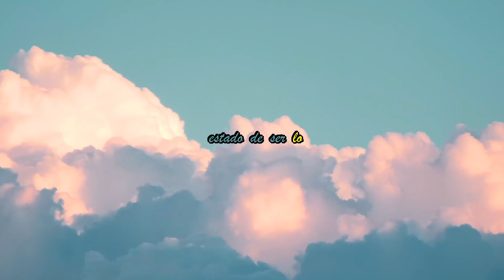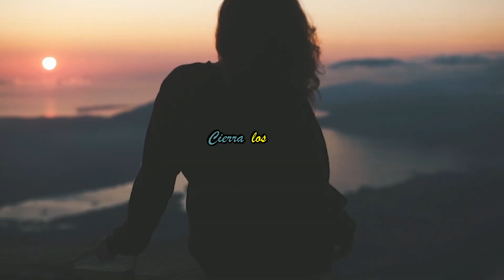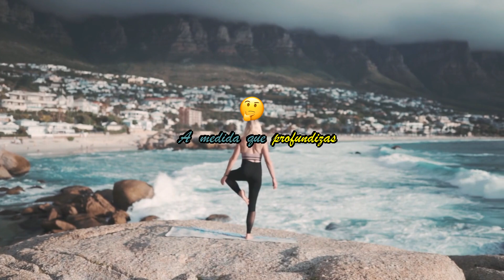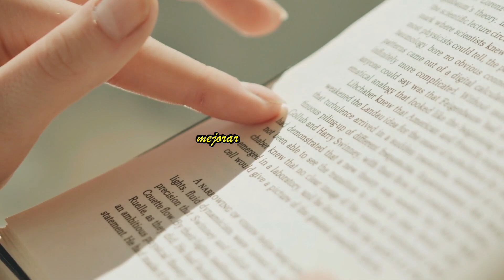La ley de la Asunción: Tu Poder para Crear Realidades atraves de la imaginación. Créelo, Créalo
Según Neville Goddard, la "Ley de la Asunción" implica asumir internamente, en la mente y el corazón, que lo que uno desea ya es una realidad presente.

Esto implica vivir en el sentimiento y la convicción de que el deseo ya está cumplido, en lugar de esperar a que suceda en el futuro.

Para él, la asunción implica sentir y vivir desde la perspectiva de que ya se ha logrado el deseo. Esto, según su filosofía, puede influir poderosamente en la realidad externa y manifestar esos deseos en la vida cotidiana.

En resumen, la "Ley de la Asunción" de Neville Goddard se basa en la idea de que al asumir internamente que algo ya es una realidad, uno puede manifestarlo en su vida a través de la visualización y la fe en esa realidad ya cumplida.